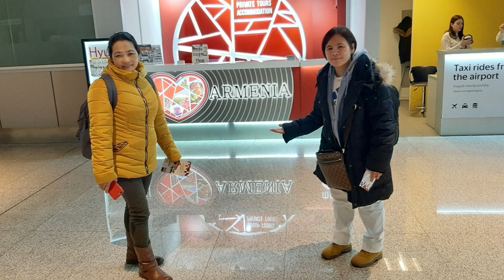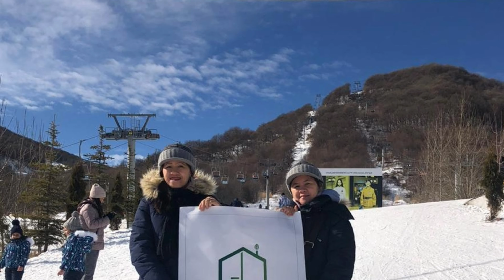Visit In Armenia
Nais mo bang pasyalan ang Armenia? Sulit na sulit plus pasok sa budget.